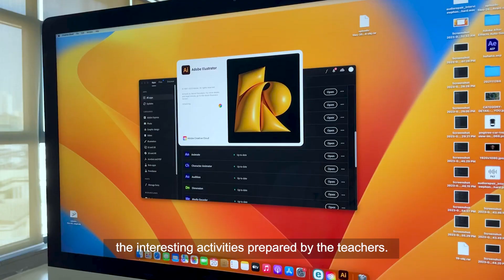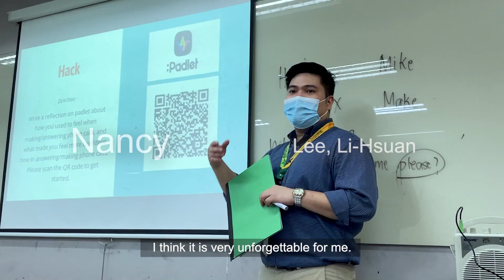VLOG FEU，NKUST VLOG PRESENTATION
meber :
HE, YU-CHEN
LAN, LING-YIN
YAO, WEI-CHEN
HSIEH, YUN-HSIANG
LIN, MING-YEN
LEE, YI-HSUAN